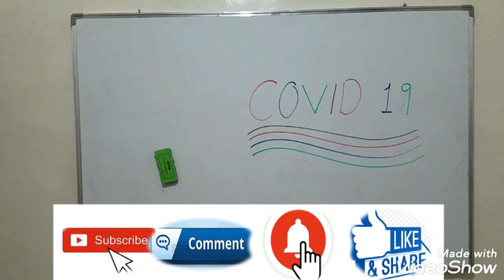COVID 19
Why I set my YouTube channel.